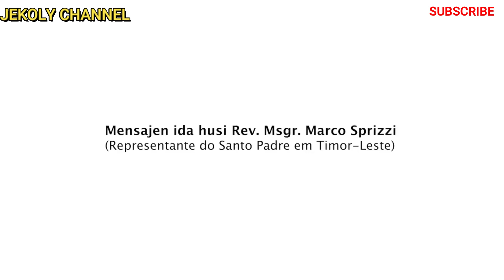Mensagen Msgr. Marco Sprizzi, Reprezentante Santo Padre Iha TL Sobre Vizita Papa Francisco